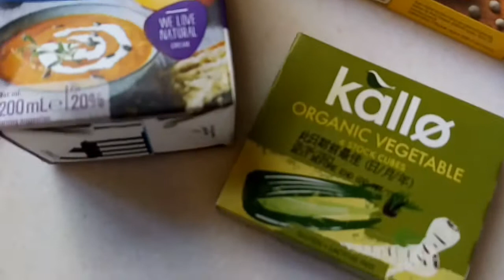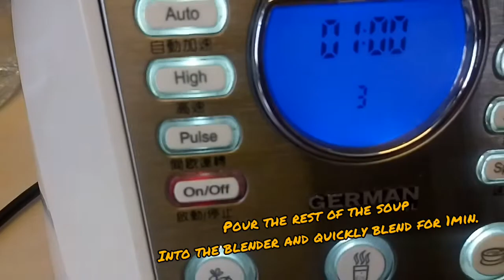Cauliflower soup / ala Annjo